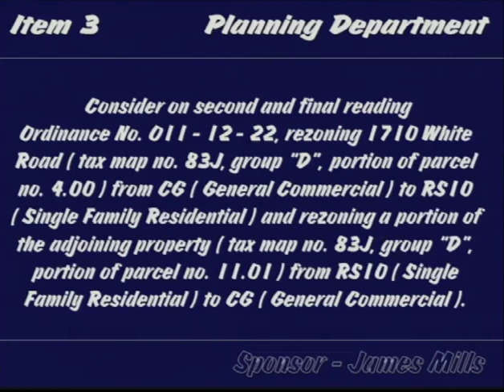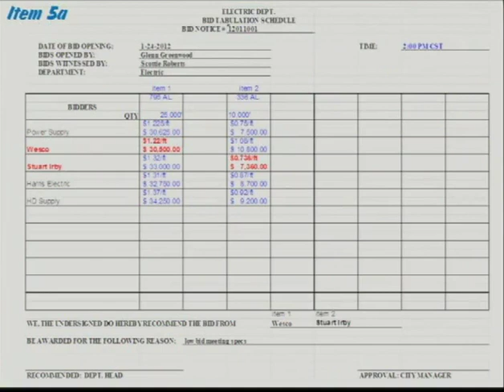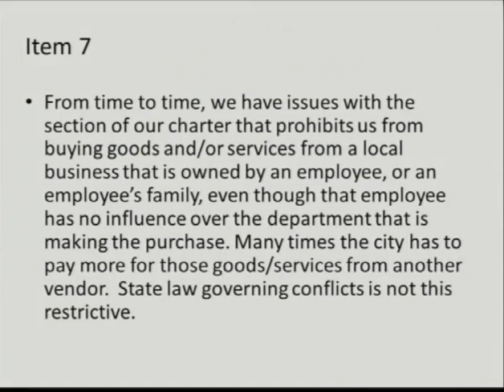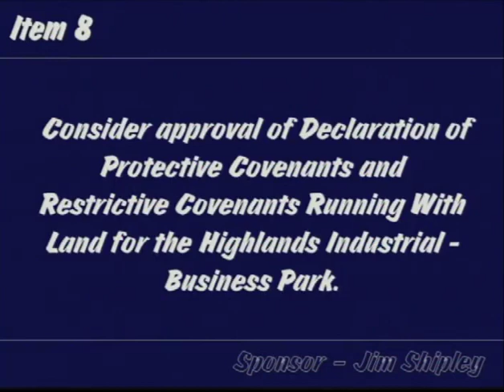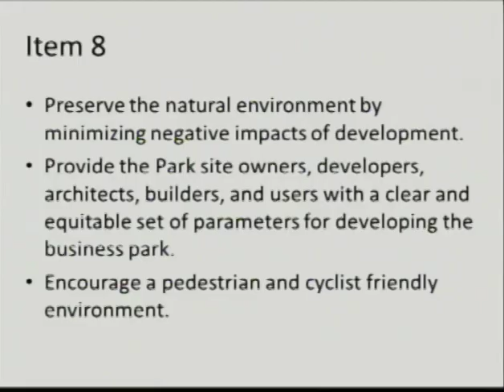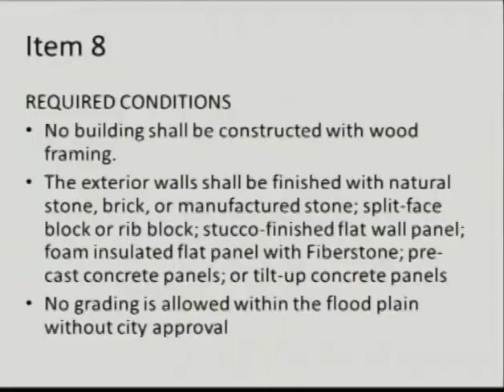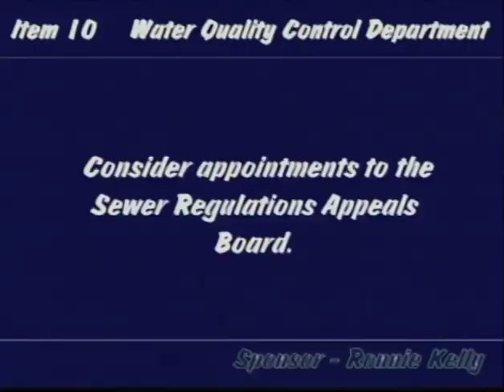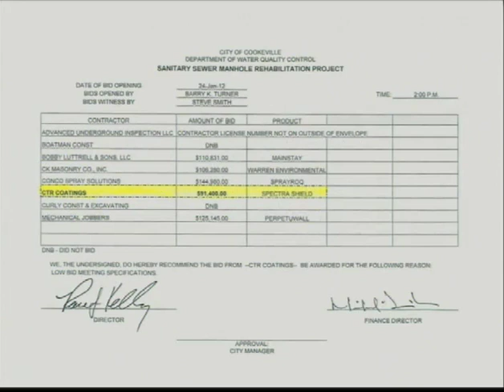Cookeville City Council Meeting February 02, 2012